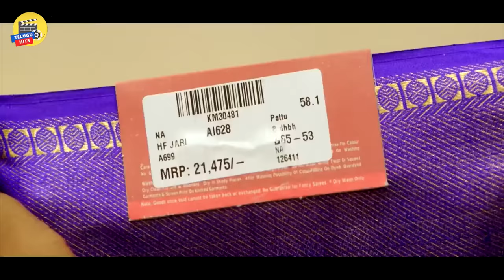Rashi, Posani Krishna Murali And Ram Pothineni Ultimate Comedy Scene | Telugu Hits